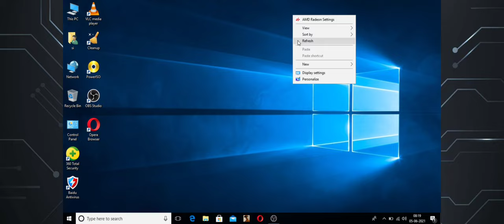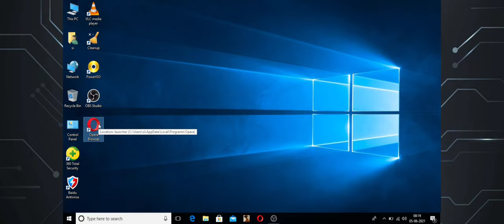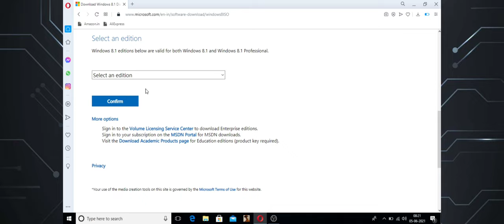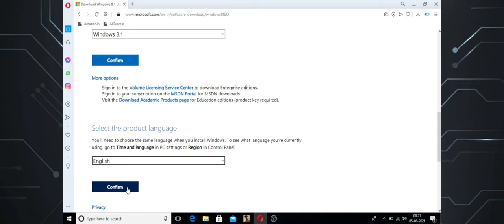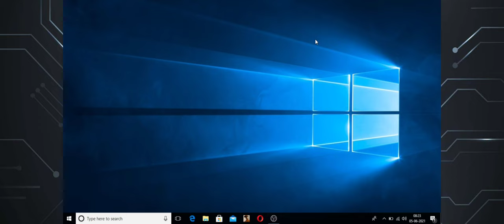how to download microsoft os windows 8.1 | how to download os free | os எப்படி download செய்வது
windows 8 download website link given upper 👆👆👆

1) how to download free windows 10 ;

2) how to install os in laptop தமிழ் ;

3) after os must install software ;

4) how to boot a pendrive ;

5) how to boot a pendrive using power iso ;